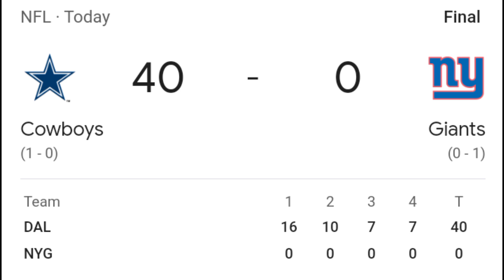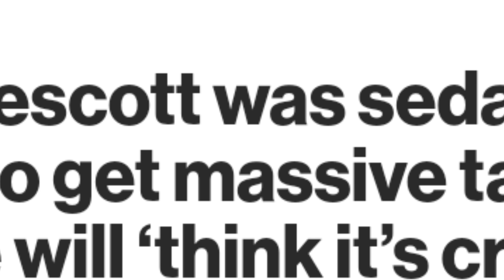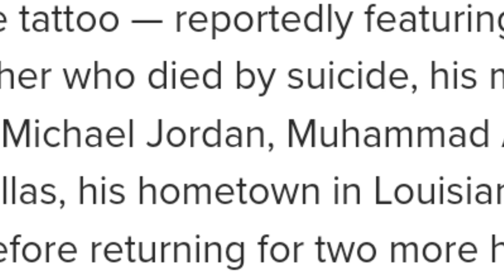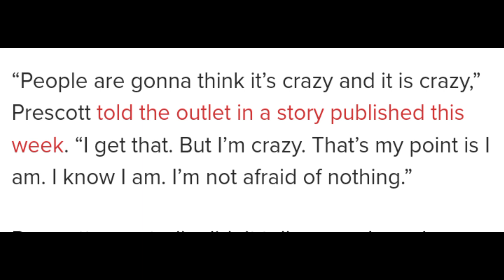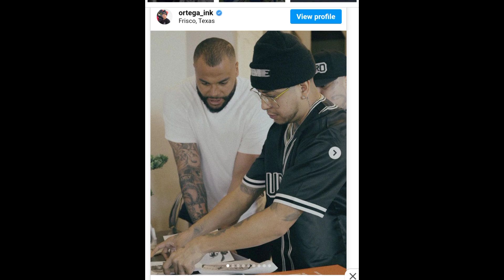DAK PRESCOTT TATTOO , IS THAT CHEATING?